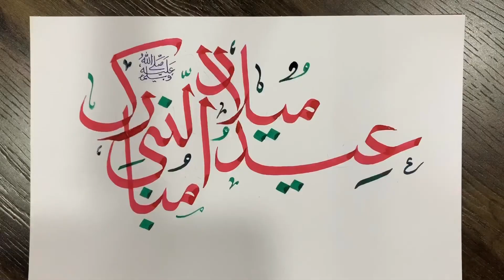MILAD UN NABI (SAW) | ARABIC CALLIGRAPHY | by artistahsan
Hello Folks!